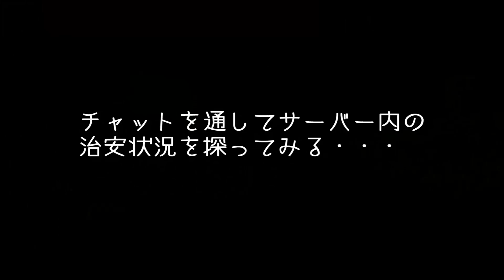【Out of Reach 実況】 #2 リアル版マインクラフトに挑戦 「ヘクター師匠に弟子入り」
サバイバルFPS「Out of Reach」のゲーム実況になります。
（こちらのゲームはG2A.COM様に提供してもらいました。）